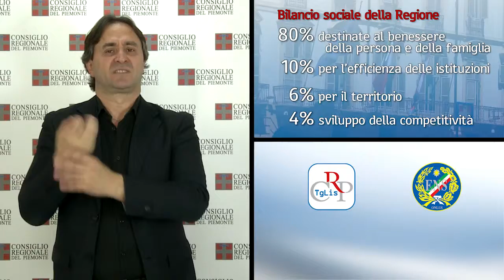Lis n.28 - Novembre 2016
Una medaglia per la Liberazione
“La salute per tutti”, un concorso per studenti
Presentato il bilancio sociale della Regione

In settimana la Commissione Bilancio si è riunita per discutere la legge di assestamento. Preso atto dell’alto numero di emendamenti presentati dalle opposizioni, la Giunta regionale ha deciso di richiamare in Aula il provvedimento. Si ripartirà, martedì, dal testo originale. I criteri e il metodo per l’aggiornamento del piano trasporti sono stati invece al centro della seconda Commissione, che ha anche approvato la delibera presentata dall'assessore alla Politiche sociali sulle fasce di reddito per il canone di locazione delle case popolari. La Commissione Ambiente ha audito i rappresentanti di alcuni consorzi che si occupano di riciclaggio e recupero imballaggi sul territorio piemontese. Le Commissioni Agricoltura e Cultura, infine, hanno esaminato, sulle materie di competenza, il Documento di economia e finanza regionale 2017-19.

PRIMO PIANO

01) Una medaglia per la Liberazione
Sono più di 400 le persone residenti in provincia di Torino, partigiani, ex internati nei lager, combattenti o familiari dei deceduti, insigniti delle Medaglie della Liberazione conferite con decreto del Ministro della Difesa. L’iniziativa è promossa dal Comitato Resistenza e Costituzione del Consiglio regionale, in collaborazione con la Prefettura di Torino. Il primo appuntamento si è svolto nel capoluogo piemontese, alla presenza del presidente e del vicepresidente dell’Assemblea, e del Prefetto di Torino. Prossime tappe, Ivrea, Rivoli e Pinerolo.

03) “La salute per tutti”, al via il concorso per studenti
Un concorso nelle scuole per riflettere su stili di vita e salute. Lo ha promosso il Consiglio regionale del Piemonte con gli Stati generali dello sport e la Consulta Giovani. L’iniziativa si rivolge alle classi quinte della scuola primaria e a tutte le classi della scuola secondaria di I e II° grado. I premi, tra i 1000 e i 2500 euro, saranno assegnati alle scuole per l’acquisto di materiale e attrezzature didattico-sportive o per la realizzazione di progetti a carattere sportivo.

04) Il bilancio sociale della Regione
È stato presentato a Palazzo Lascaris il bilancio sociale della Regione Piemonte, strumento che offre una sintesi dei risultati delle politiche regionali, partendo dagli obiettivi e dalle risorse a disposizione.  L’80% delle risorse impegnate nel 2015 sono state destinate al benessere della persona e della famiglia, il 10% per l’efficienza delle istituzioni, il 6% per il territorio e il 4% per lo sviluppo della competitività. Quest’anno è stato inoltre presentato per la prima volta anche il Rendiconto semplificato per il cittadino.